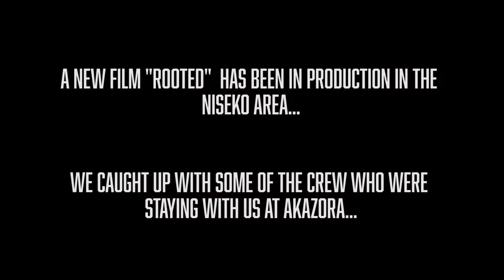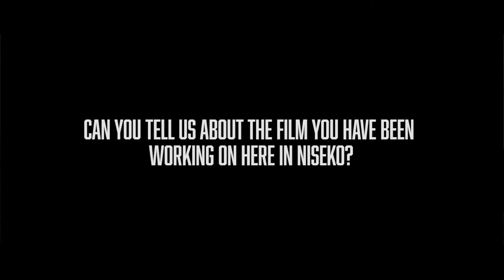Interview with Filmmakers Jordan Manley and Garrett Grove | MnK Niseko Pow Wow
Outdoor culture photographer and filmmaker Jordan Manley, and globetrotting photographer Garrett Grove joined us recently at Akazora. We sat down for a quick pow wow to discuss the film they were working on here in Niseko for Patagonia. Garrett and Jordan let us in on what inspires them, and why they think mountain film festivals are so special. Some great inspiration for all entrants (or those still thinking about entering) for Phenomena Niseko Short Film Festival!